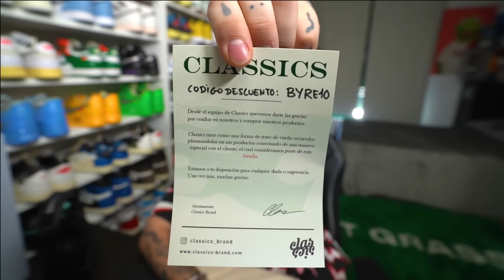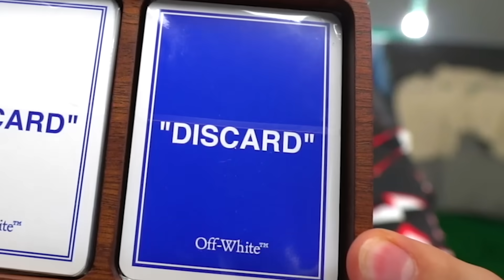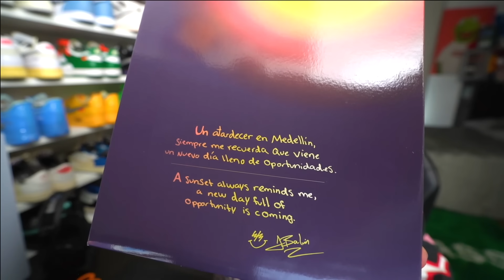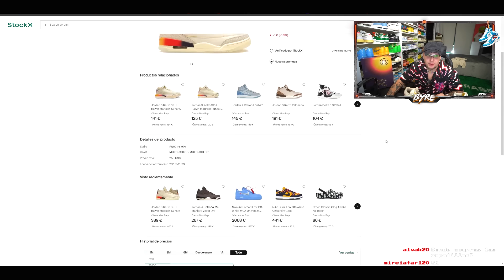¿MERECE LA PENA PAGAR REVENTA POR LAS NUEVAS JORDAN 3 x JBALVIN? +400€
CHAVALES! Unboxing de las nuevas JORDAN 3 x JBALVIN las cuales son para mi EL MEJOR LANZAMIENTO DE JORDAN DEL AÑO!!!